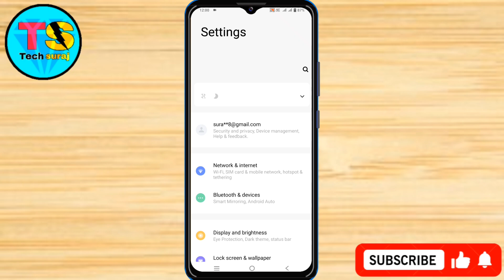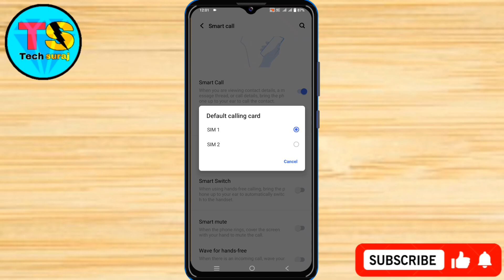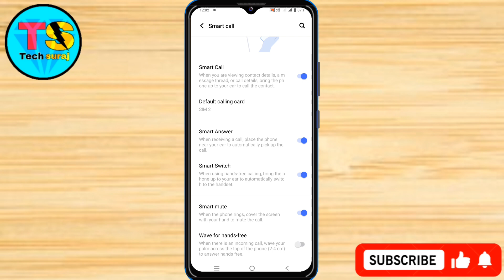Vivo Y28s 5g Smart Call Setting Kaise On Kare // How To Enable Smart Call Setting On Vivo Y28s 5g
Vivo y28s 5g smart call setting,
Vivo y28s 5g smart call setting kaise on kare,
How to smart call on vivo y28s 5g,
Vivo y28s 5g smart call,
How to smart call setting on vivo y28s 5g,
Smart call setting on kaise kare,
Vivo y28s 5g smart call setting kaise kare,
Smart call on vivo y28s 5g,
Vivo y28s 5g smart call kaise kare,
Vivo y28s 5g new features smart call,
How to vivo y28s 5g smart call setting,
How to enable smart call setting vivo y28s 5g,
How to enable smart call setting in vivo y28s 5g,
Vivo y28s 5g me smart call setting kaise kare,
Tech Suraj